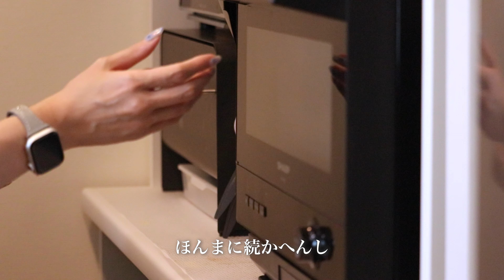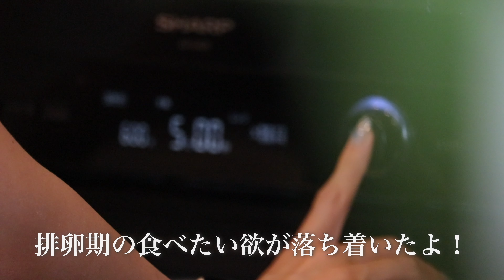【脂質3.1g】食材3つ！レンジで簡単5日分のネギ塩チキンダイエット弁当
どうも、りのです。
今回は100日ダイエットで5キロ痩せた時に鬼リピしてた、うますぎるネギ塩チキンの冷凍弁当！

フォロワーさんからも大絶賛の味付けで、わたしもめちゃくちゃ好きな味付けなの🥹

高タンパク低脂質だからぜひ作ってみてね！

目次

00:00 - Start
00:11 - オープニング
00:25 - むね肉の皮を剥ぐ
01:47 - ぶなしめじを切る
02:45 - 調味料を入れる
04:49 - タッパーに盛り付ける
06:13 - 刻みネギをのせる
06:24 - 岩塩をかける
06:37 - 完成
06:40 - 材料まとめ

▪️5日分　ネギ塩チキン弁当
▼材料
・むね肉　650g
・ぶなしめじ　2株
⭐︎酒　大さじ1
⭐︎鶏がらスープ（顆粒）大さじ1〜2
⭐︎ニンニクチューブ　好きなだけ
・岩塩　適量
・ネギ　適量

▼作り方
①むね肉の皮を剥いで、耐熱容器に入れたらフォークで数箇所穴をあけ、ラップして600w4分加熱。
②しめじの石付きをとっておく
③レンジからむね肉を出してひっくり返し、⭐︎を全て入れてしめじを乗せたら600w5分加熱。
④むね肉に火が通っているのを確認し、一口サイズに切る。
⑤盛り付けて最後に岩塩、お好みでネギをかけたら出来上がり。

※鳥から水分がでて味が薄くなる場合があります。少し濃い目が好きな方は、鶏ガラを大さじ2、または仕上げ時に塩コショウかけて召し上がってください🥰

▼PFCバランス
米なし全量900キロカロリー
p 195.8g
f 13.3g
c 11.3g
食物繊維 5.4

1/5人前180キロカロリー
p 39.1g
f 2.6g
c 2.2g
食物繊維 1.0

米120gプラス1/5人前363キロカロリー
p 42.4g
f 3.1g
c 43.4g
食物繊維 3.0

▼美味しく食べる方法
冷凍する場合は必ず冷めてから蓋をしてください。

冷凍保存→2週間ほど
冷蔵→2.3日

冷凍解凍→500w5.6分
冷蔵解凍→500w3分

蓋をずらして温めましょう！

▼愛用品

▼その他SNS

▼タグ

▼音源
しゃろうさん：10℃